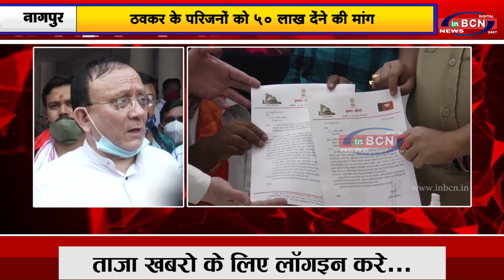ठवकर के परिजनों को 50 लाख देंने की मांग....INBCN NEWS